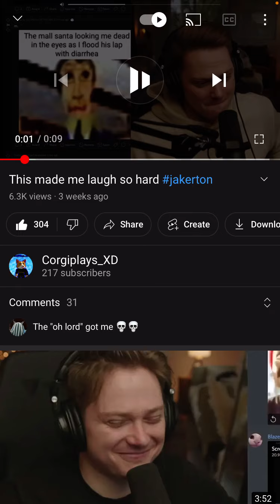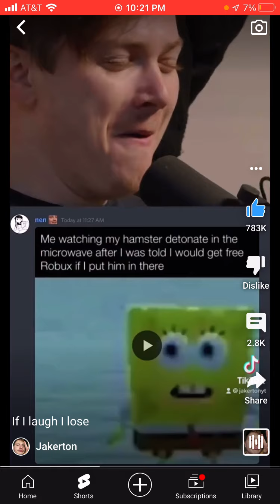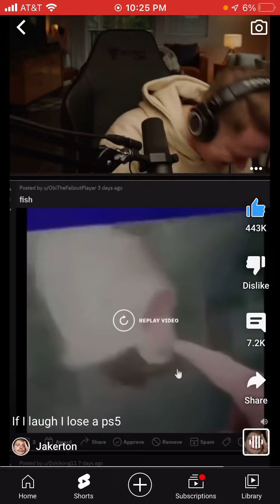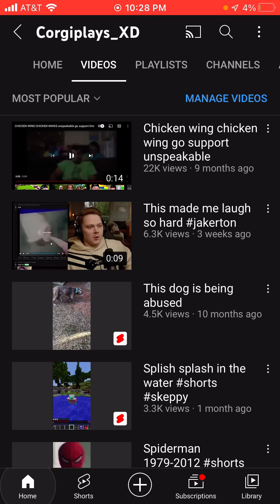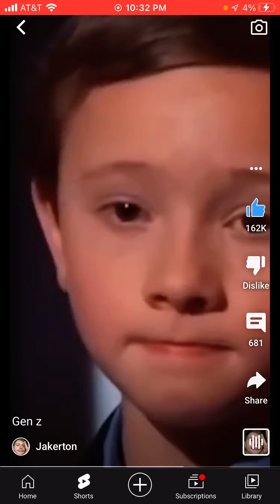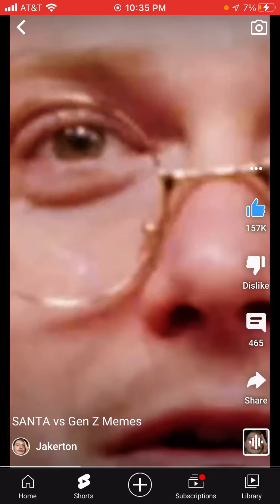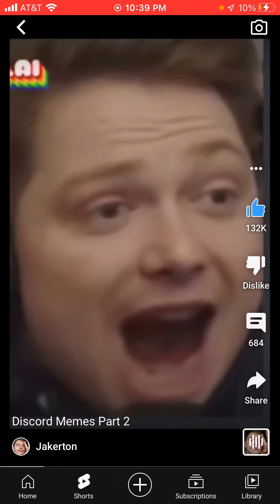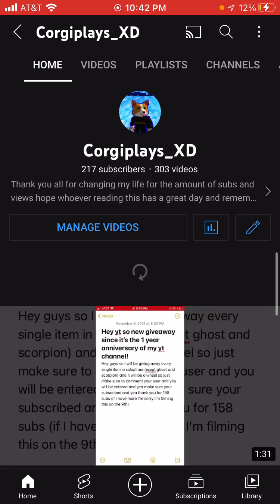Watching all of jakerton shorts